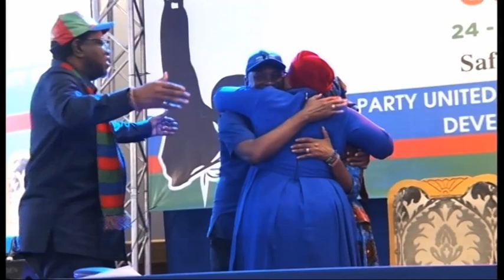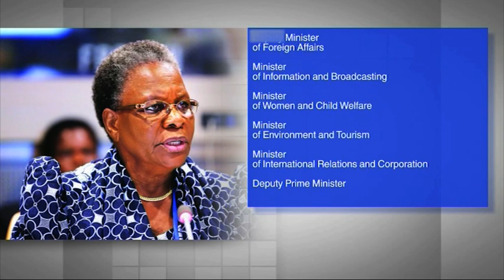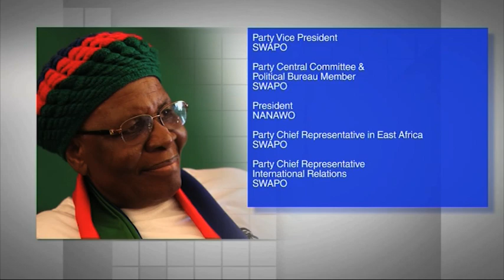Deputy PM Netumbo retained her position as the SWAPO Party VP- nbc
Deputy Prime Minister Netumbo Nandi-Ndaitwah retained her position as the SWAPO Party Vice President after obtaining 491 votes at the just-ended elective congress. She will stand as the Party’s presidential candidate in the 2024 national elections. Should she win the elections, Nandi-Ndaitwah will be Namibia’s first female president.